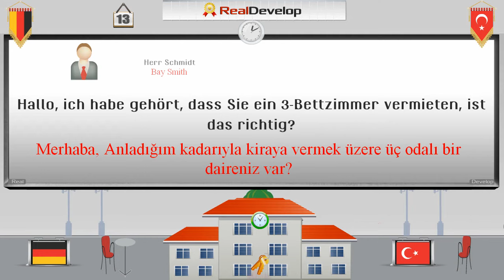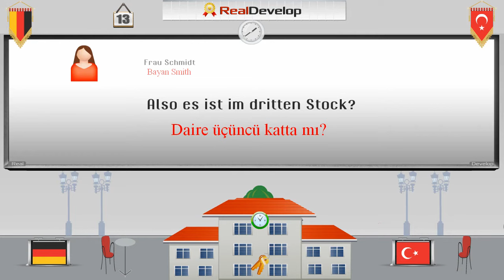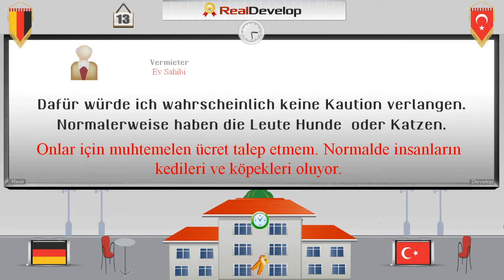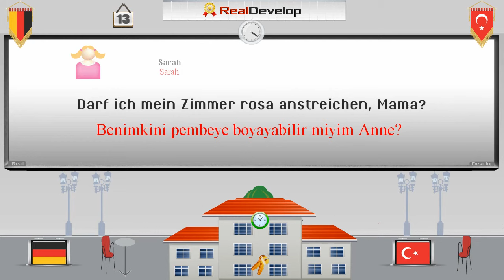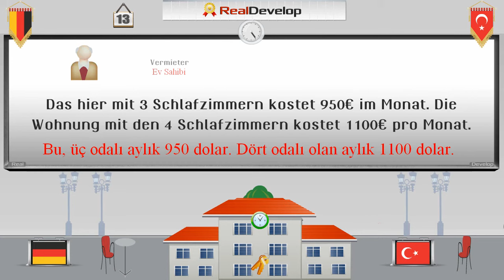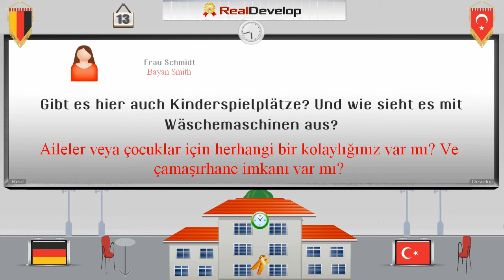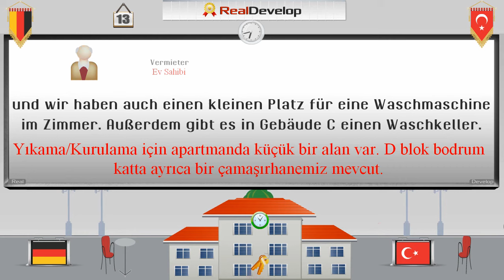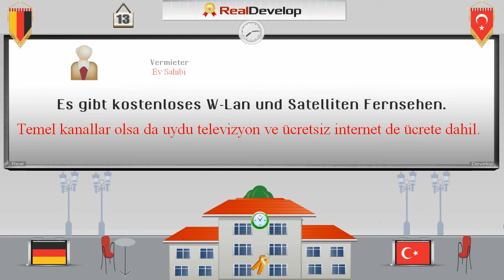almanca öğreniyorum 13 almanca öğrenmek istiyorum video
. almanca öğreniyorum.
Almanca öğrenmek istiyorum video.